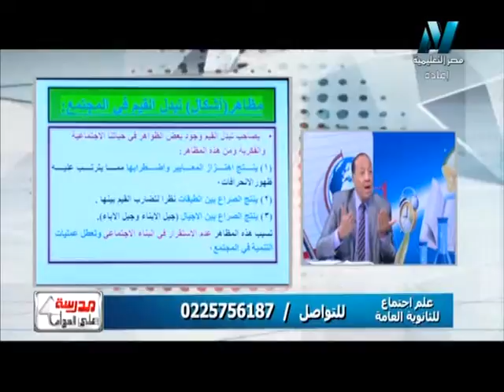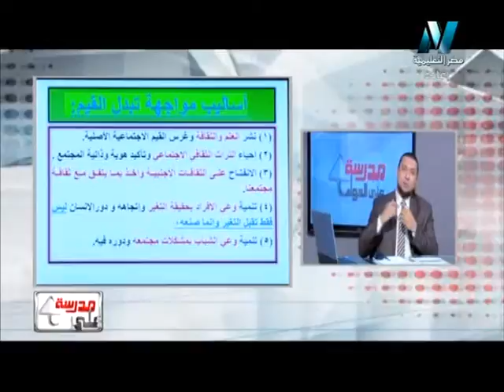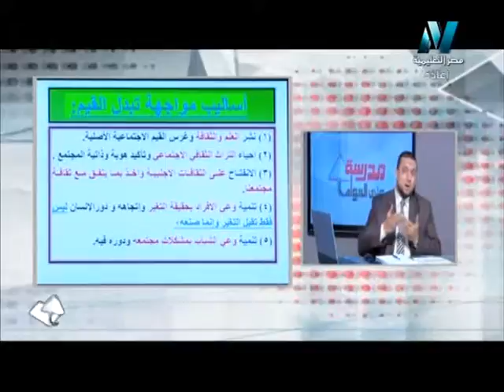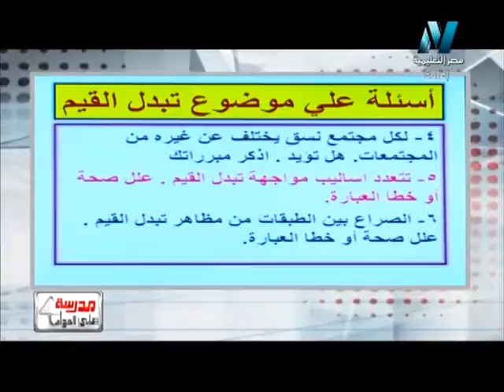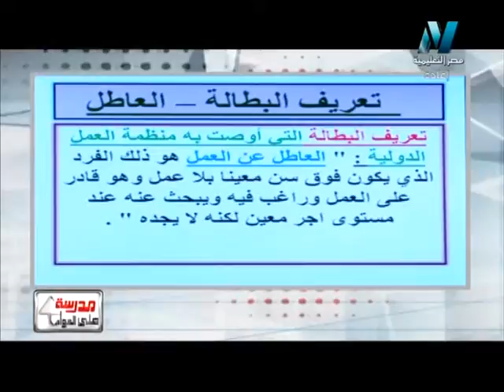20-02-2016 علم نفس و اجتماع حلقة 26 مشكلة تبدل القيم البطالة